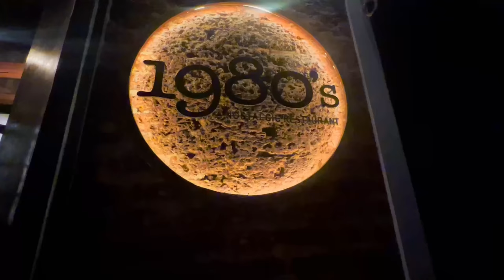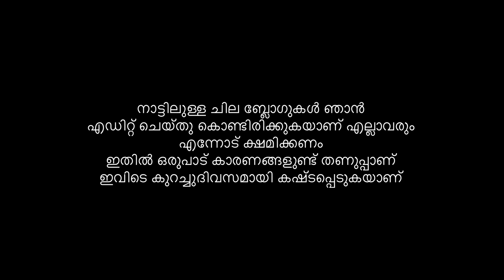Family vlog with cousins day out at Hi-Lite Mall🫰🏻😉 - Neeha Riyaz Vlogs❤️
Hey, it’s me Neeha Riyaz 🥰
To know more about me and to keep connected with me, follow me on: 💁🏻‍♀️
Channel Managed by: @15minutestravel